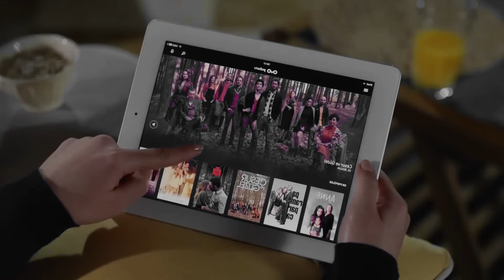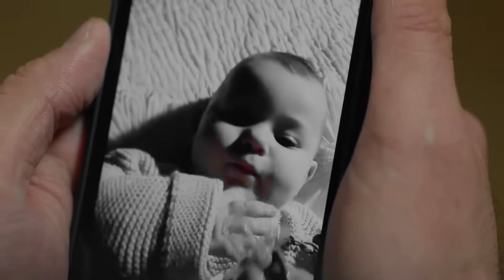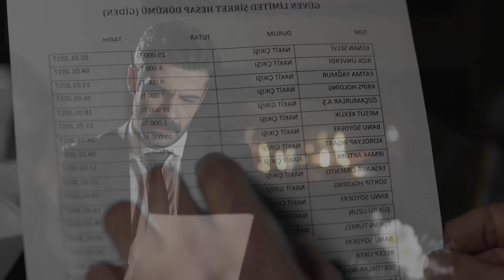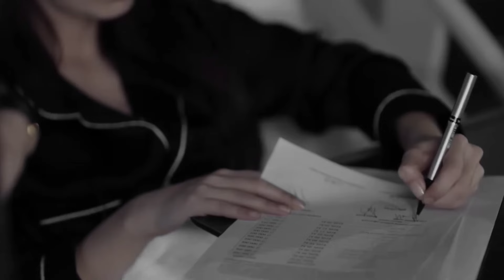ENDLESS LOVE: Kemal Rivela un Segreto Devastante in Consiglio: Emir È Finito? Nihan Scopre La Spia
🔥 Svelato l'Inganno di Emir: La Battaglia per la Verità Inizia Ora! 🔥

In questo episodio esplosivo, il mistero dietro il peluche di Deniz viene finalmente alla luce! Scopri come Nihan ha scoperto la telecamera nascosta e quale sarà la sua reazione. Ma le sorprese non finiscono qui! Assisti alla mossa astuta di Kemal che mette Emir in un angolo durante una riunione cruciale del consiglio di amministrazione.

👀 Cosa ha fatto Kemal per proteggere Deniz e Nihan? 🏆 Come reagirà Emir quando scopre di essere stato superato a sorpresa? 🔒 Quali sono i piani di Emir per Nihan e Denise, e come Kemal intende fermarlo?

Non perderti nemmeno un minuto di questa avvincente battaglia di strategie e segreti. Le mosse di Emir sono sempre più disperate, ma Kemal e Nihan sono pronti a tutto per proteggere la loro famiglia. Guarda il video fino alla fine per scoprire come questa intricata rete di inganni e affetti si dipanerà!

👇 Lascia un commento con le tue teorie e condividi il video se sei ansioso di vedere cosa accadrà nel prossimo episodio!